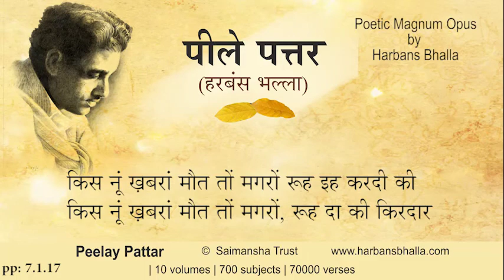Kis PeelayPattar HarbansBhalla Poetry Punjabi - 7 1 17